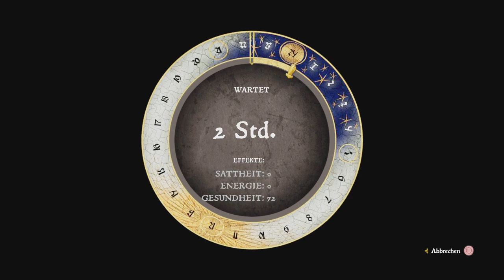Kingdom Come: Let's Play Folge 32 Staffel 1 deutsch